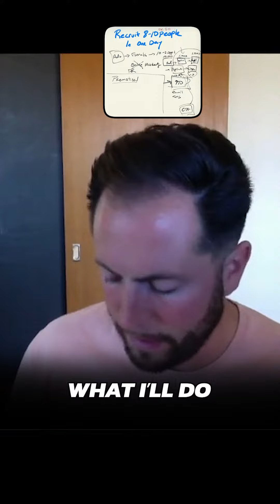How you run Promotions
Occasional promotions are the spice of growth